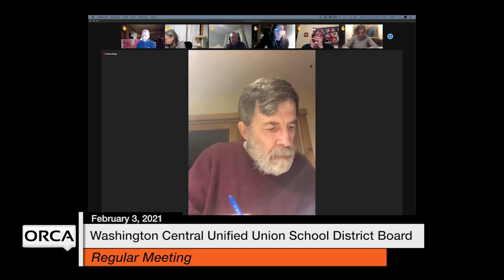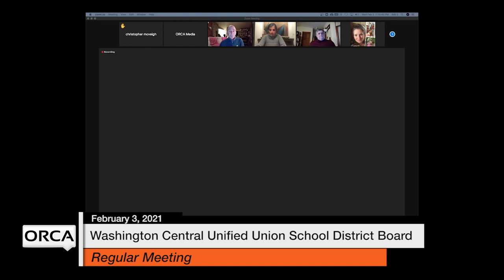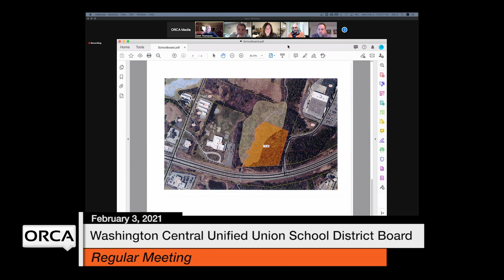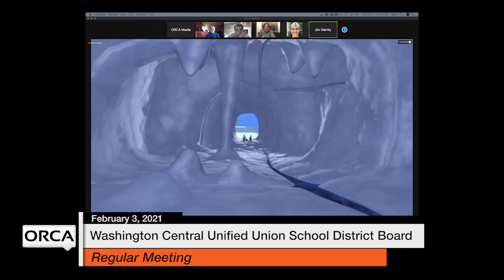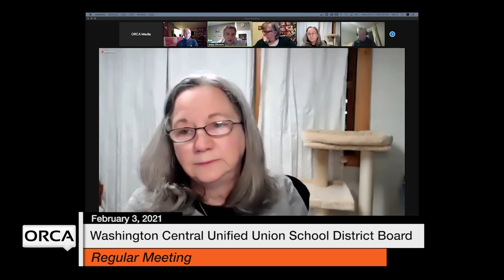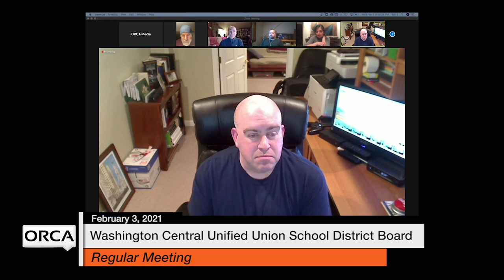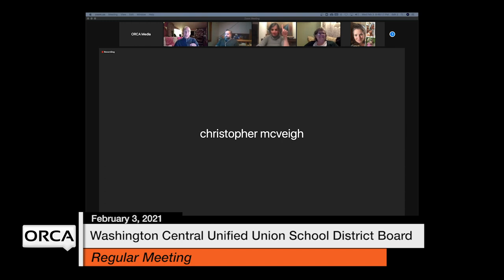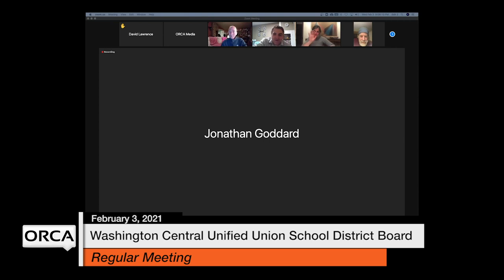Washington Central Unified Union School District - February 3, 2021